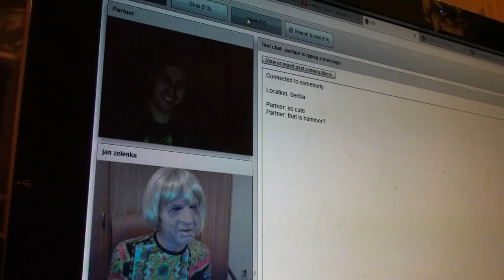Jan Zelenka na chatroulette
oficiální web Jana Zelenky